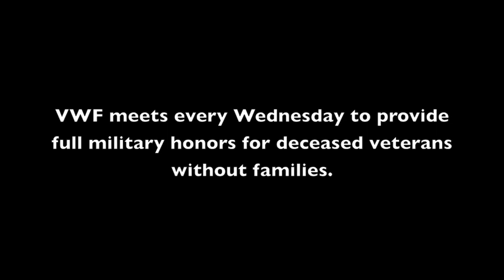Veterans Without Family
Veterans including many members of the Patriot Guard Riders meet every Wednesday at the Riverside National Centery to give full military honors to deceased veterans whose bodies are left unclaimed. (Wendy Leung/Staff)